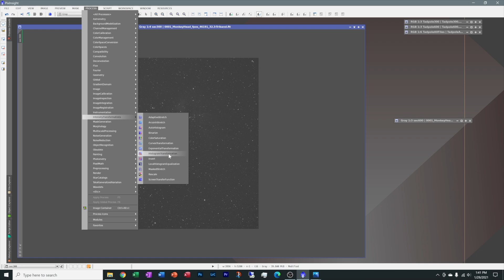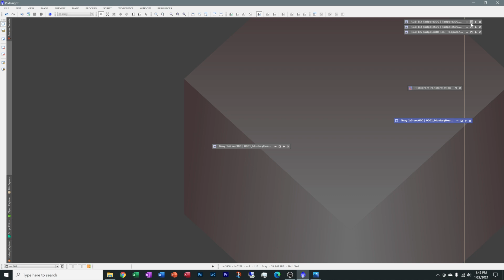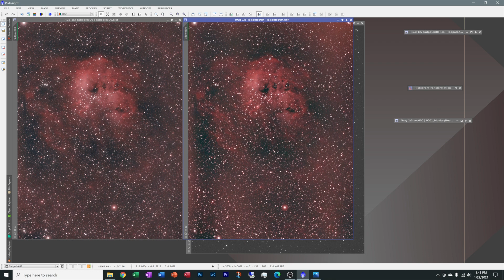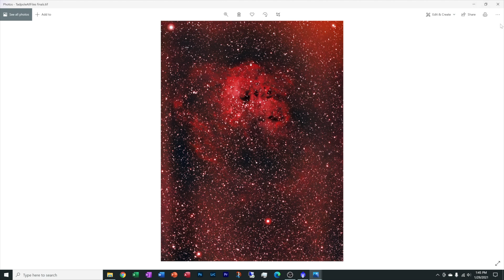Altair Astro 269C TEC - Camera Review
Do I like the new Altair Astro 269C TEC camera?  How did it perform?  Do I have buyers remorse? How does it compare to other OSC cameras?  This week I will give my honest opinion about this camera.

Mini PC's I Use
Bmax **LOVE**
BMax Storage Upgrade to 1T

New Portable Monitor (so cool!)

Mini PC
Color Imaging Camera

Main Imaging Camera -Raven Scope mono ZWO
** Mini PC **
Wheel 1.25"
Filter Wheel 36mm
Guide Camera-Raven
Guide Scope-Raven
Astromania 60mm Guide Scope Kit
Power Distribution
Desktop Switching Power Supply
Powerwerx 2.1mm to Power Pole
Powerwerx 2.5mm to Power Pole
Powerpole to USB
Powerpole to cigarette lighter socket
Power Supply
Lighter Power Socket-Power Pole
Powerwerx Watt Meter
Multi Meter
Power Pole Crimper
Power Pole Connectors

Field Trouble Shooting Kite **Must Have**
Wired Keyboard and Mouse
10.1" Small Portable Laptop Computer Monitor

Custom Flat Panel
LED Tracing Panel
Foam Core Board
Duct Tape-Stars
Duct Tape -Camo :)